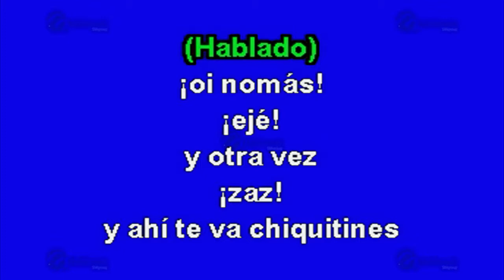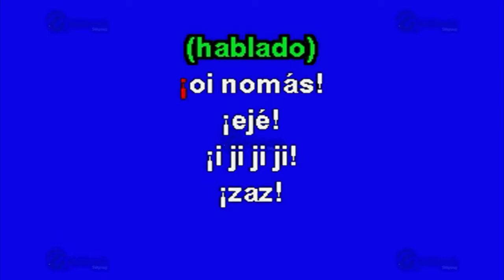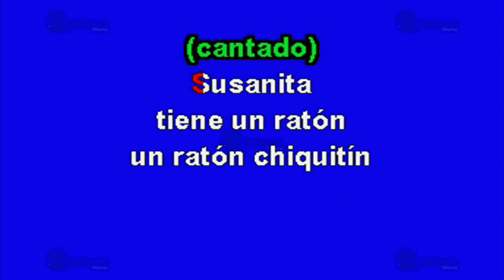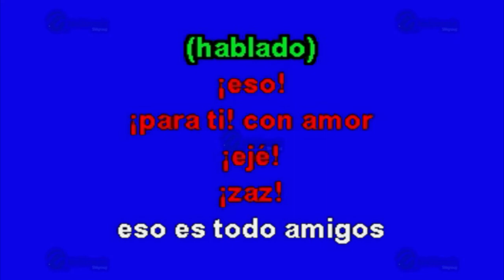Susanita - Multikaraoke ► Éxito De K-Paz De La Sierra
Canción: Susanita
(Solo Como Referencia)
Fue Éxito De: K-Paz De La Sierra

Clave Del Disco: OKE-0279
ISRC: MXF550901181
Copyright: Multimusic S. A. de C. V.